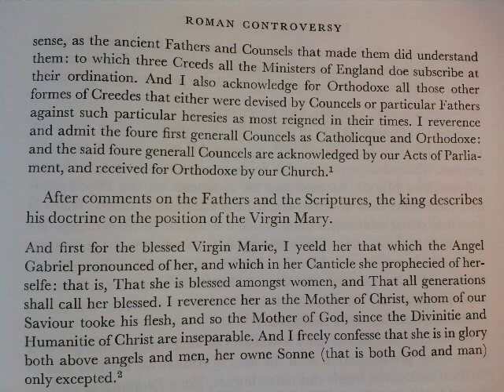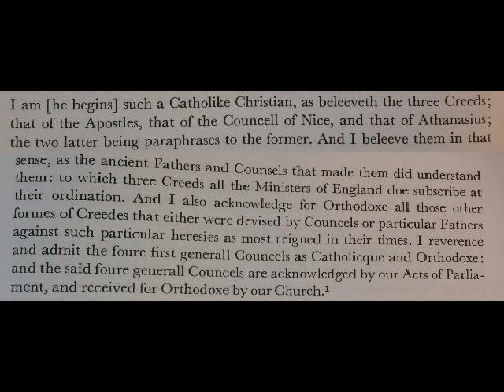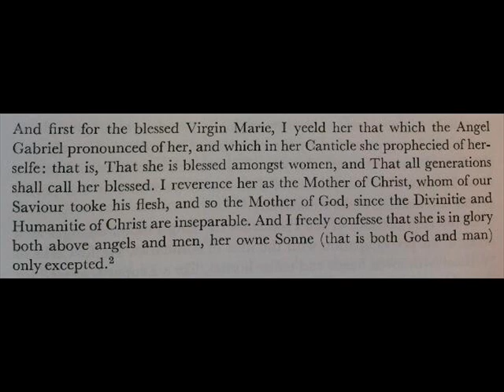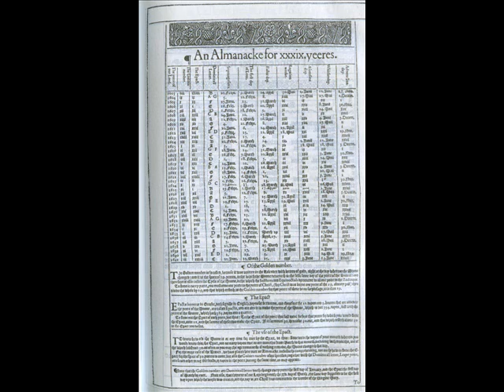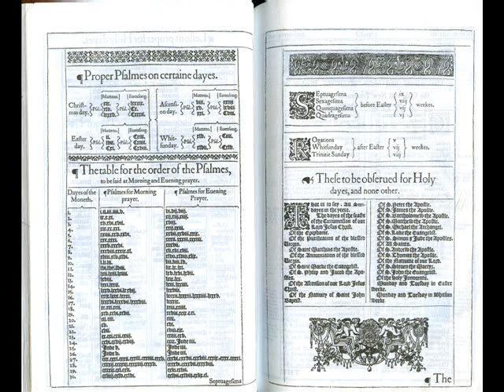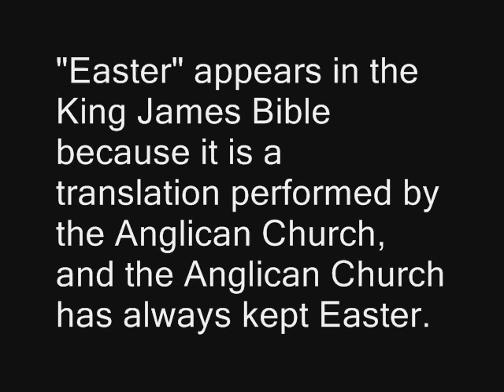(2 of 2) The KJV Translators Were Anglicans: Easter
There are a number of fringe Protestant groups which are, known as "KJV-onlyists," who claim that the King James Bible is the only trust-worthy translation. Ironically, most of these groups hold a number of theological positions which are at odds with the belief of King James and the translators who produced the King James Bible.

This two part series covers one of the most difficult passages for KJV-onlyists: Acts 12:4, which mentions "Easter". While many KJV-onlyists attempt to explain why the word "Easter" appears in their favorite translation, their answers are usually way off. This series explores the fact that King James and his translators were Anglicans, and thus quite close to Roman Catholics in a number of their beliefs.

SOURCES:

David Matthew, James I, (University of Alabama Press, 1968), pp. 186-187